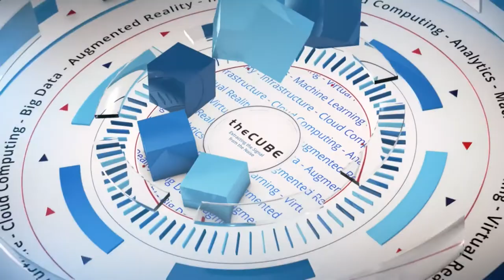Sumair Dutta, The Service Council & Mark Brewer, IFS | IFS World 2018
Mark Brewer, IFS and Sumair Dutta, The Service Council sit with Jeff Frick and Rebecca Knight for IFS World 2018 in Atlanta, GA.